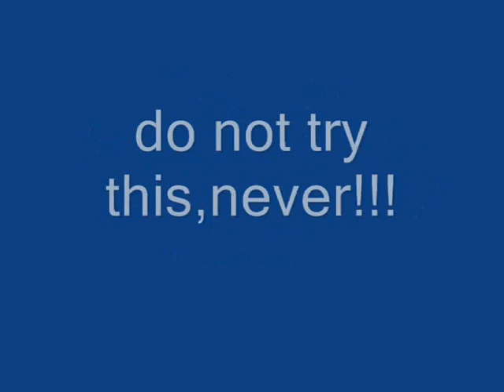Launching with paraglider in very strong wind 10-13m/s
do not do this,the pilot is well.He is one of the best pilots in Bulgaria